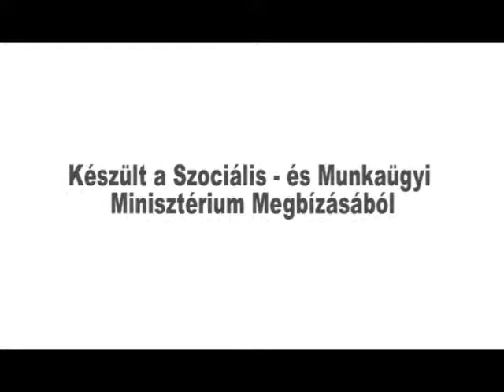Kakukk tojás (Odd)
Rendezők/Directors: Lőrincz Nándor, Kovács Péter, Nagy Bálint
Operatőr/Cinematographer: Nagy Bálint